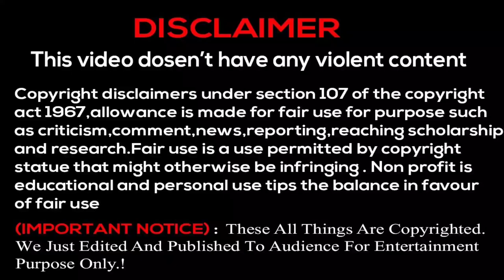PART-2 Trichy ponmalai pets market on 28/11/2021/திருச்சி பொன்மலை சந்தையில்||PURA PIRIYAN CHANNEL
PART-2...